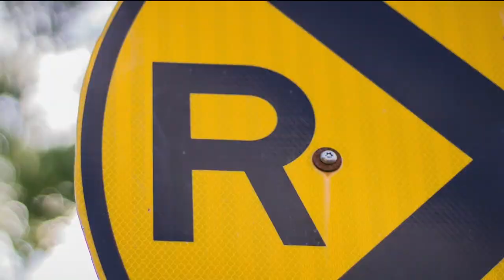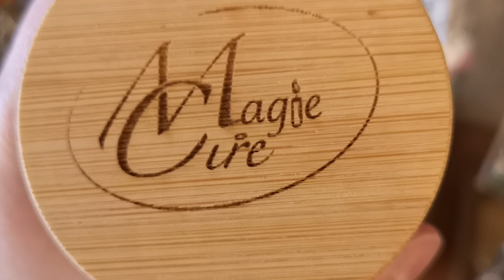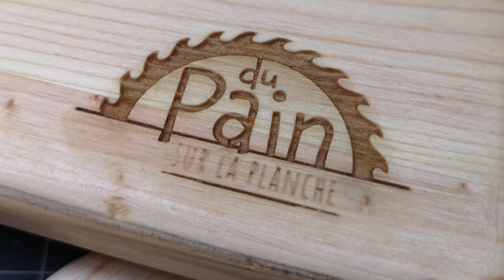L'INTERCOM JAUNE - Saison 2 - Les traditions des Fêtes (Épisode 4)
ÉPISODE #4

Cet épisode porte sur les traditions de Noël ainsi que les idées de cadeaux recommandés et appréciés par les ados.

Animé par Matys Goulet. Discussion entre Clément Lauzon, Mégan Tremblay et Stéphanie Dupré-Guilbert. Participation spéciale de Lucie, la mascotte de La SHOP. Joyeuses Fêtes à tous et à toutes!

(Nous sommes désolés pour l'image, nous avons eu un léger soucis technique)